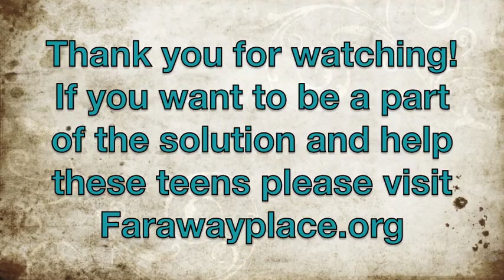40 Days in Ukraine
This past summer I traveled with a team of Americans and Ukrainians sharing the Word of God and His unfailing love!